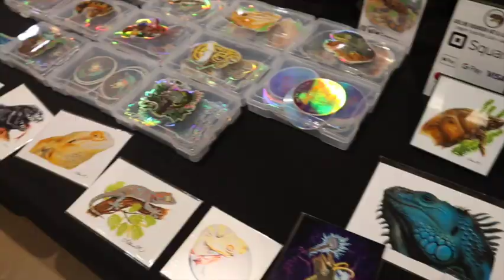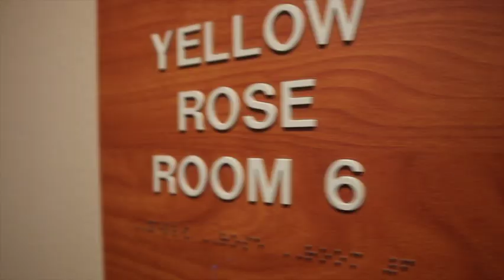Someone Gave Me a *RARE* Snake at the HERPS CONROE EXPO!!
I really hope y’all enjoyed, if you have any questions, suggestions, or comments, let me know!! ROAD TO 4K‼️